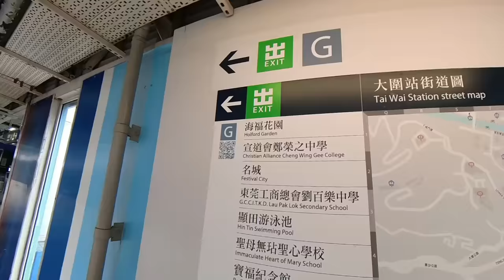99%人未行過｜大圍嘅神秘入口｜隱蔽通道｜陰森恐怖｜青沙公路｜沒有去路【廣東話｜中文字幕】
99%人未行過｜大圍嘅神秘入口｜隱蔽通道｜陰森恐怖｜青沙公路｜沒有去路【廣東話｜中文字幕】

前往方法：大圍站 G出口